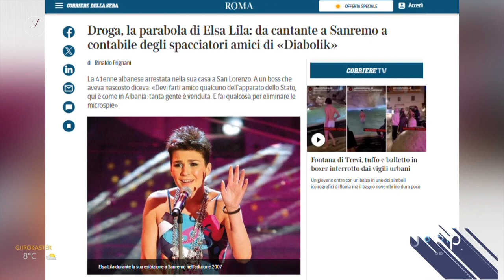Elsa Lila flet për momentin e arrestimit të saj/ Wake Up